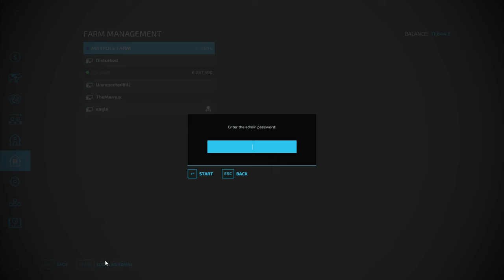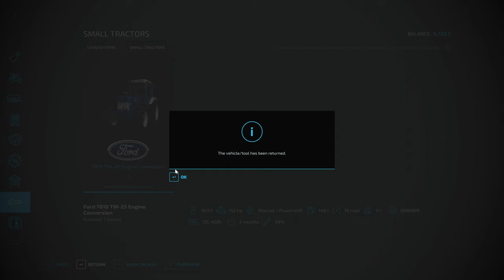Choice were made - Maypole Farm - Hard mode - ep51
Let's chat about somethings while I create our new grass field

or use partner code DISTURBED